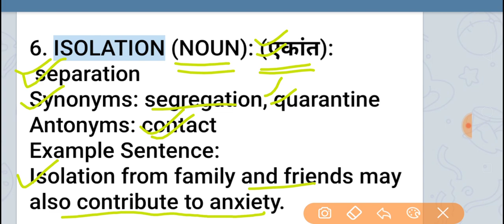Isolation meaning in Hindi and English with synonyms and antonyms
isolation meaning in hindi
isolation meaning in english